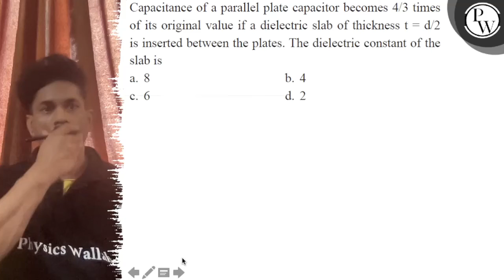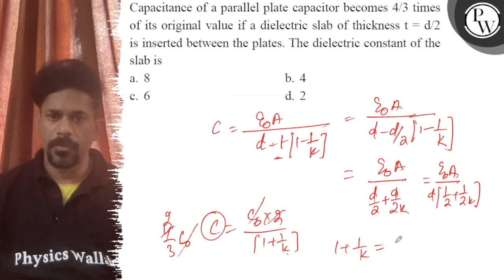Capacitance of a parallel plate capacitor becomes 4 / 3 times of its original value if a dielectr...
Capacitance of a parallel plate capacitor becomes 4 / 3 times of its original value if a dielectric slab of thickness t=d / 2 is inserted between the plates. The dielectric constant of the slab is
a. 8
b. 4
c. 6
d. 2